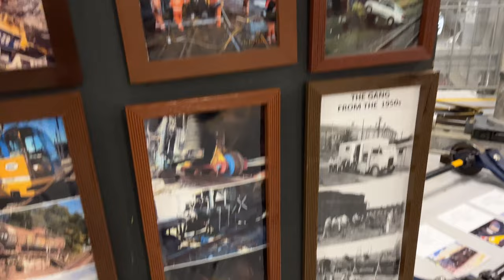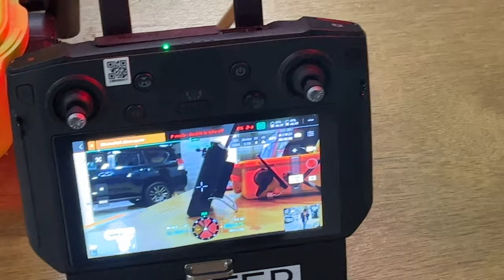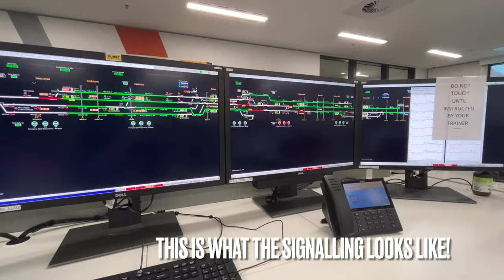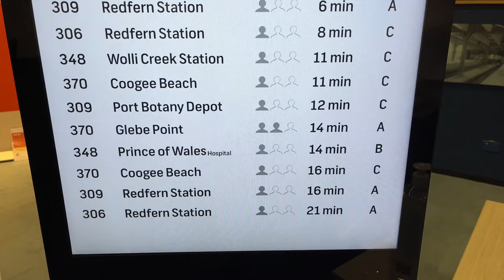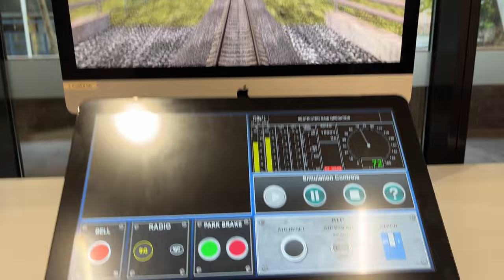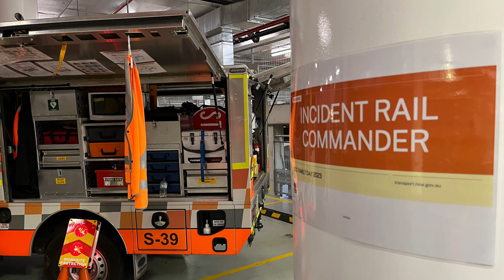Inside The Rail Operations Centre: An Exclusive Tour! | TsetsTransport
Thank you so so so much to Eleni, Darryl and Ant for making this possible! (especially Eleni!) 😊

There may be some videos like this coming up soon!